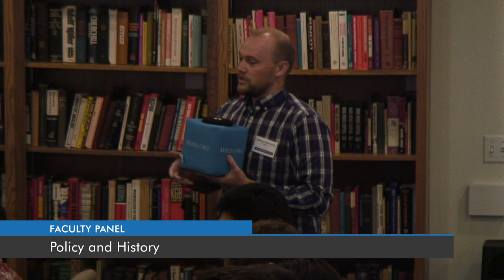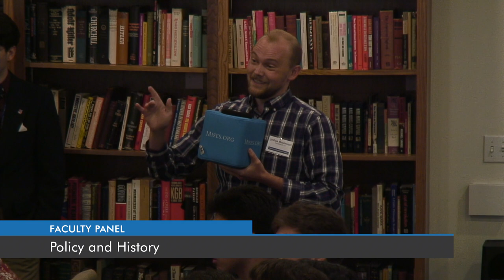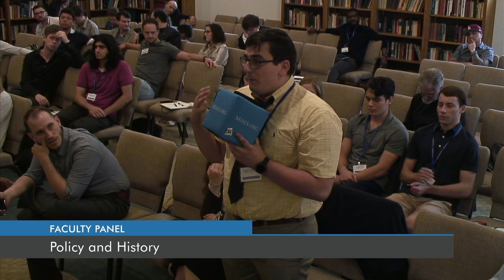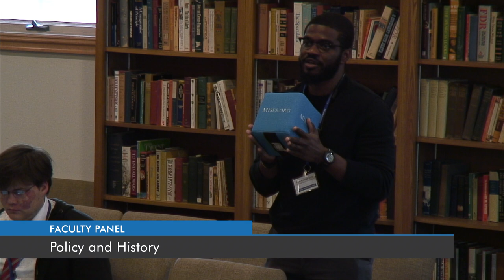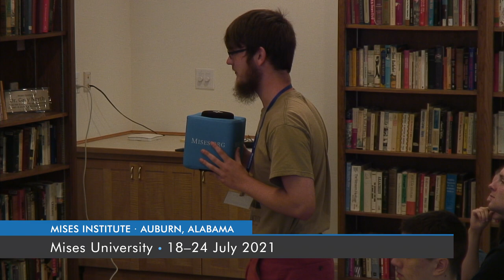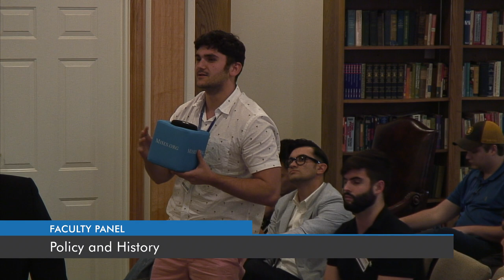Faculty Panel: Policy and History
Featuring Per Bylund, Tom DiLorenzo, Sandy Klein, Patrick Newman, Tim Terrell, and Mark Thornton. Recorded at the Mises Institute in Auburn, Alabama, on 23 July 2021.

Questions asked in this panel:
00:00 Introduction
00:49 Who was the worst US president?
03:15 What are some strategies for realizing Austrian Economics?
07:14 How effective is non-violent activism?
09:24 What is some literature on privatizing public land?
12:06 Can entrepreneurship be used to spread the ideas of the Austrian School?
13:19 Was the Capitol Hill Autonomous Zone (CHAZ) a good example of succession?
15:42 How have affirmative action policies affected the current generation of college students?
22:11 What are your opinions on Andrew Johnson?
23:03 Should students pursue a degree in economics?
26:44 Will humanity be forever fighting the state?